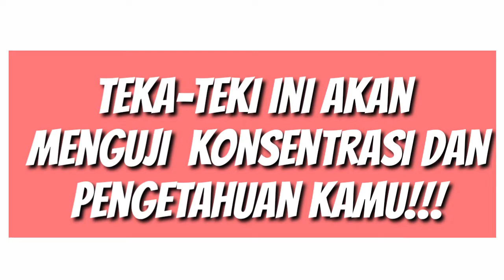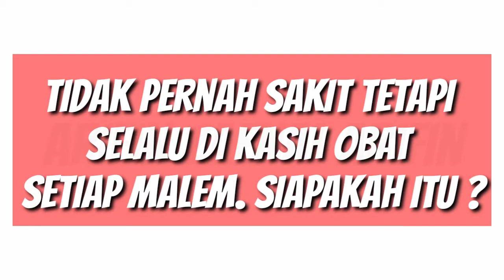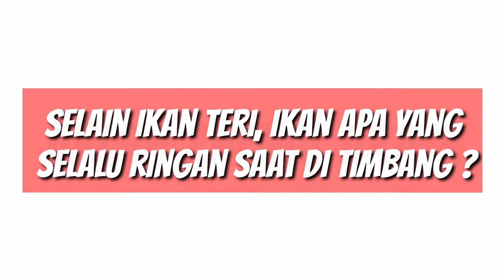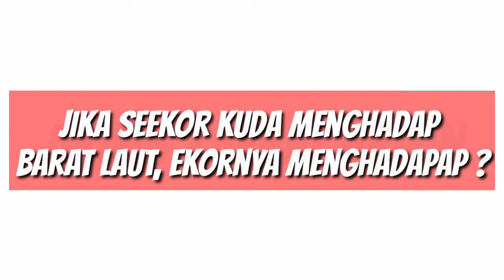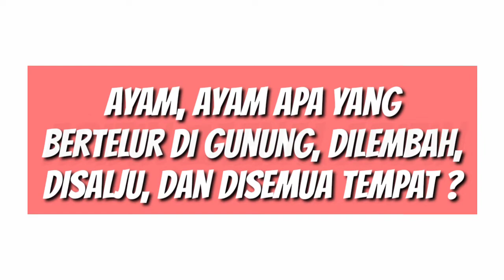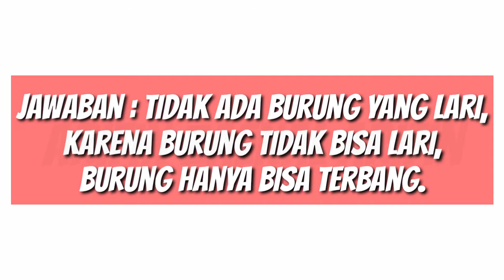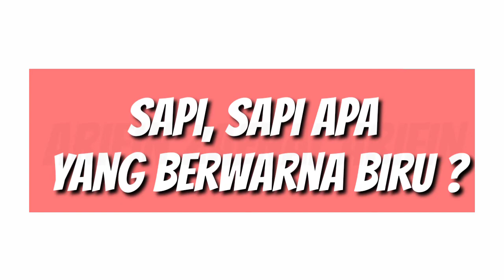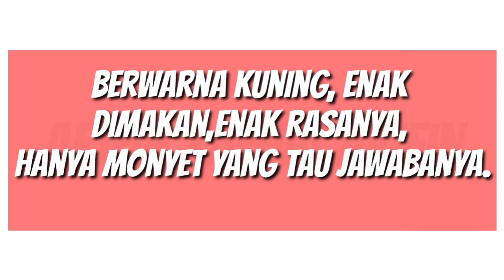20 TEKA-TEKI LUCU DAN MENJEBAK!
20 Teka-teki lucu dan menjebak!
Teka-teki lucu, teka teki lucu menjebak, teka teki, teka-teki, lucu, menjebak, tantangan, video konsentrasi teka-teki, tekatekilucu,

Video ini saya buat khusus buat kalian semua, kalau video ini banyak yang nonton nanti saya buat video teka-teki selanjutnya.